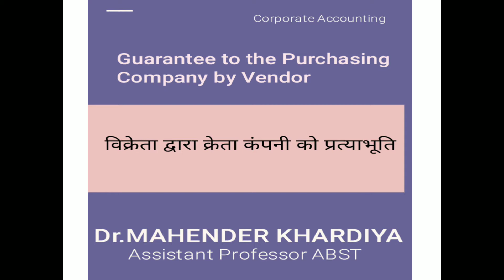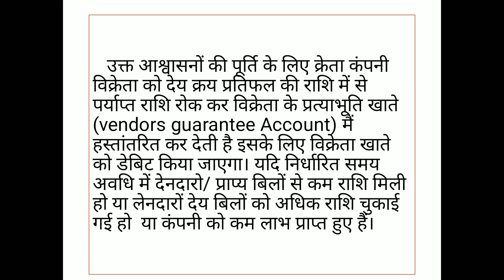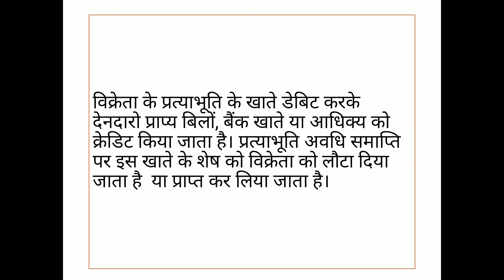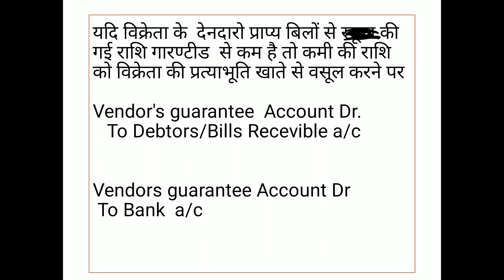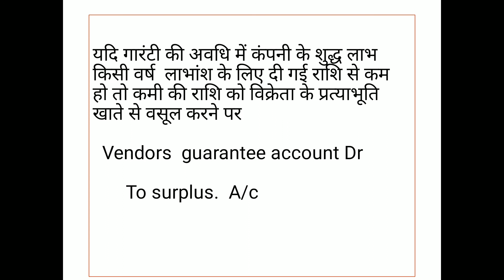Guarantee to the Purchasing Company by Vendor II video No 05 II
B.COM PART lll ABST PAPER I CORPORATE Accounting by Dr MAHENDER KUMAR KHARDIYA